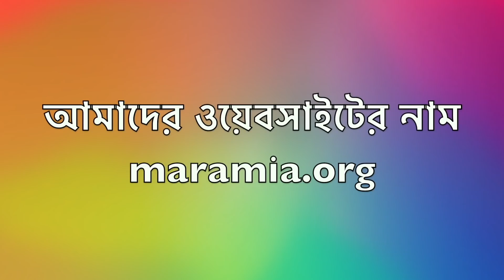নিত্য বর্তমান (EVER PRESENT) || জয়দীপ মহারাজ || Joydeep Maharaj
এক ভদ্রলোক বললেন,
‘স্বামীজী বলেছিলেন, ‘Intense activity with intense rest’, এই কথাটির তাৎপর্য যদি একটু ব্যাখ্যা করেন’।

মরমিয়া পলতাগড় আশ্রমে আলোচনার অংশ এই ২২ মিনিটের ভিডিওতে ধরে রাখা হয়েছে।

Amazon-এ জয়দীপ মহারাজের যে সকল বইগুলি পাওয়া যাচ্ছে —

Flipkart-এ জয়দীপ মহারাজের যে সকল বইগুলি পাওয়া যাচ্ছে —

মুর্শিদাবাদের আজিমগঞ্জে মরমিয়া আশ্রম অবস্থিত। জয়দীপ মহারাজের লেখা বই এবং আশ্রমের পত্রিকা পত্রিকা সংগ্রহ করতে WhatsApp করতে পারেন 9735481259 অথবা 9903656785 নম্বরে।

জয়দীপ মহারাজের আরও লেখা পড়তে আমাদের ওয়েবসাইট maramia.org তে নিজের gmail id দিয়ে লগ ইন করে যুক্ত হতে পারেন।

আমাদের নতুন ইউটিউব চ্যানেলের নাম Maramia Cultural Expressions